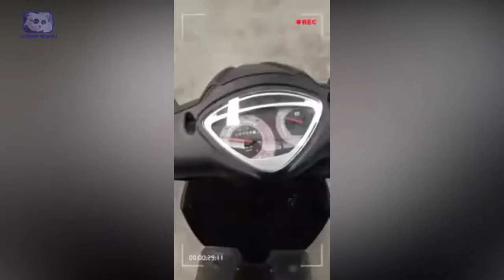CUMAN 13 JUTA! NEW MOTOR LISTRIK SUNRACE NEW F1 TIPE SEAHAWK 3000W 72V MOLIS, OTOMOTIF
Seepertinya semua pabrikan besar otmotif saat ini sedang ramai – ramainya merilis kendaraan baru menggunakan kapasitas listrik. Bahkan masing – masing pabrikan otomitif ini tengah berlomba – lomba untuk menciptakan motor listrik dengan kwalitas yang tinggi. Hal ini tentu saja di lakukan untuk mewjudukan kendaraan di masa dengan lebel kendaraan ramah lingkungan dan irit bagi penggunanya. Memang pada dasarnya kendaraan listrik lebih sedkit mengeluarkan emisi sehingga tidak terjadi polusi yang berbahaya jika dibandingkan dengan yang menggunakan bahan bakar bensin. Lalu kira – kira bakalan seperti apa sih performanya? Ini dia!! CUMAN 13 JUTA! NEW MOTOR LISTRIK SUNRACE TIPE SEAHAWK 3000W 72V MOLIS.